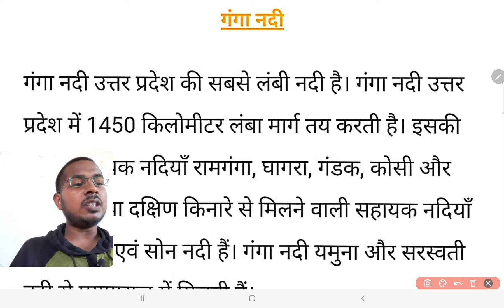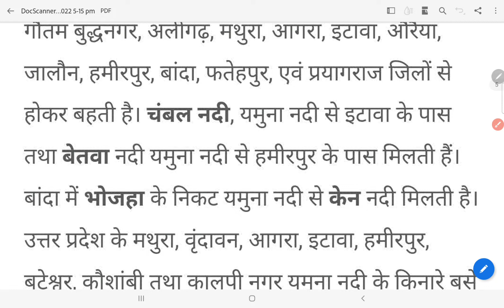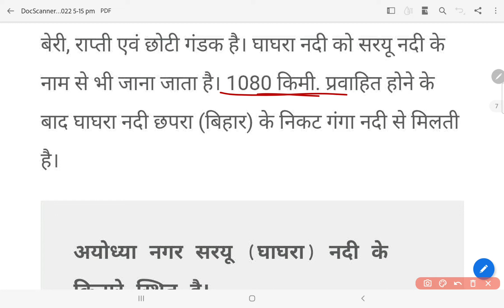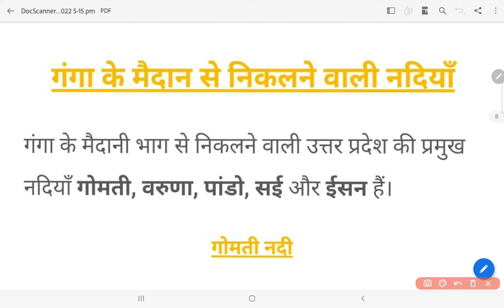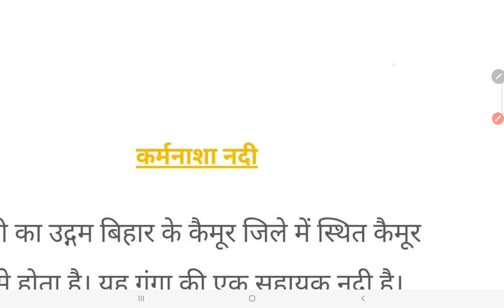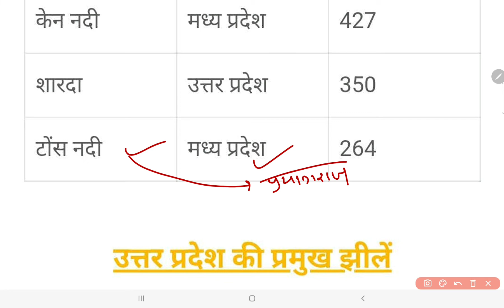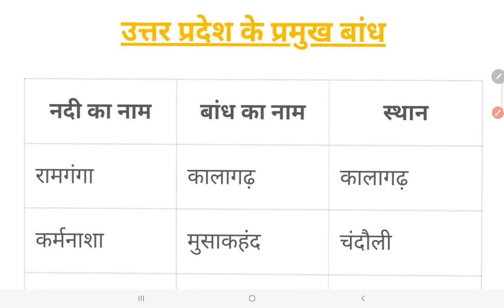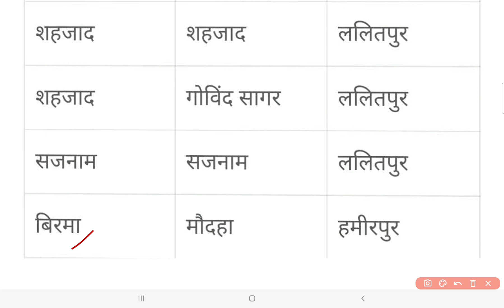उत्तर प्रदेश की नदियां, झील और बाँध। UPPSC/UPSSSC/लेखपाल EXAM Special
उत्तर_प्रदेश_की_ नदियां